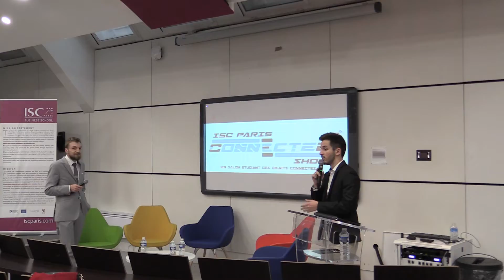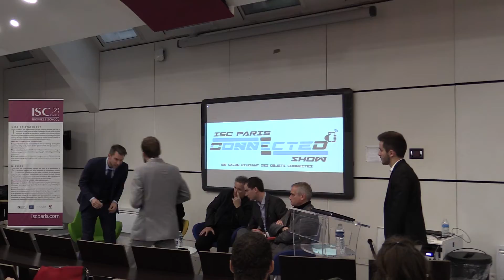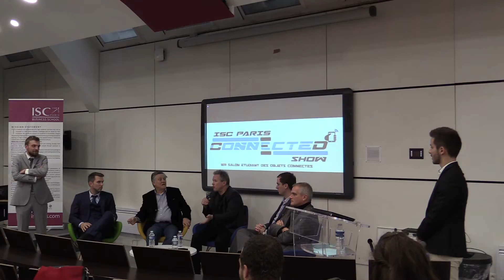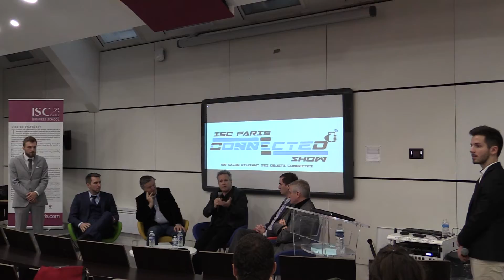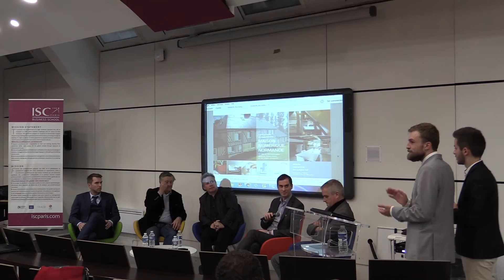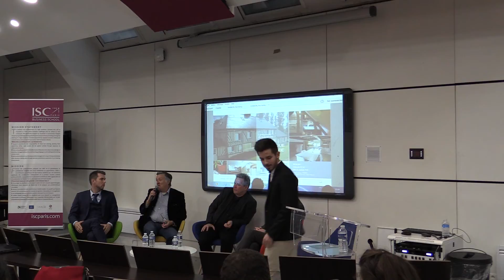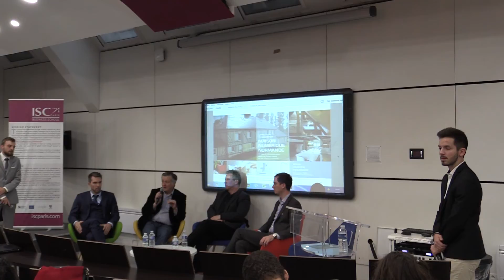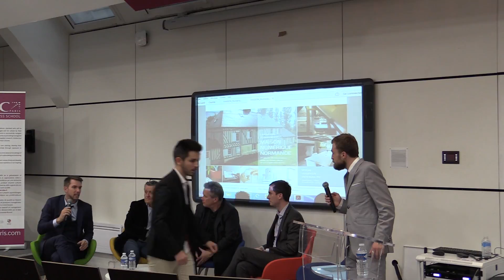Conférence EVO' ISC Santé Connectée et Sécurité des Données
L'Entreprise Etudiante EVO' ISC vous présente la rétrospective de la conférence du Premier Salon des Objets Connectés l'ISC Paris Connected Show.

Les sujets sont la Santé Connectée et la Sécurité des Données.

Bon visionnage